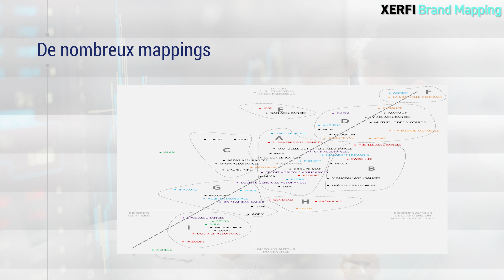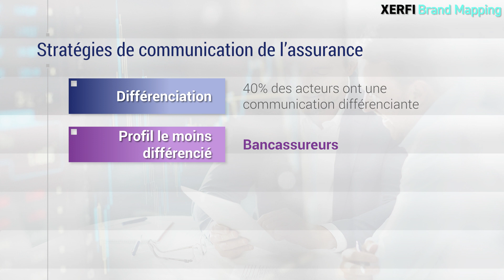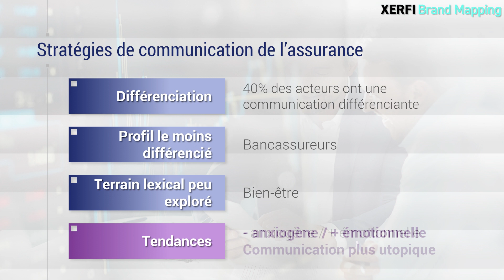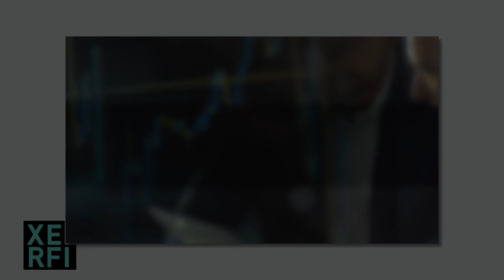La communication des assureurs et mutuelles veut vendre du rêve [Philippe Gattet]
Les AssurTech bousculent les codes de la communication de l’assurance. Mais comment se positionnent les acteurs historiques du marché ? Quelles sont leurs stratégies de communication sur le plan lexical et visuel ? [...]